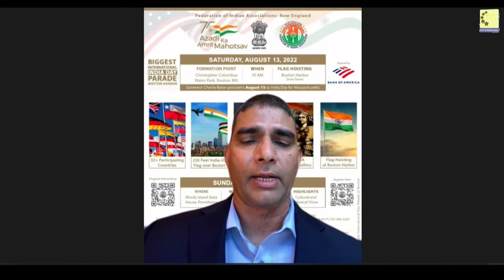Face to Face with FIA New England Leadership Team | India Day Parade in Boston on Aug 13